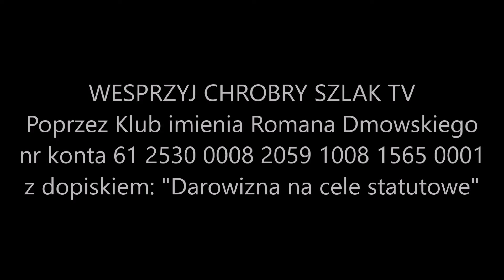Polska Jest Jedna - kontrolowana opozycja czy jednak coś pożytecznego? - Komentarz Narodowy